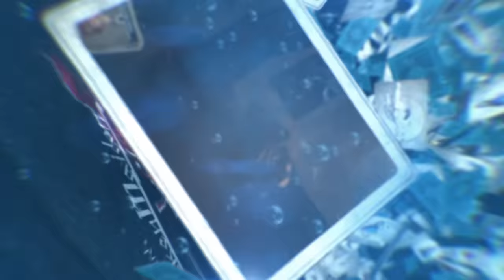Voice of Cards: The Forsaken Maiden | Launch Trailer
Set sail on a voyage to change destiny itself.

Voice of Cards: The Forsaken Maiden is out now!